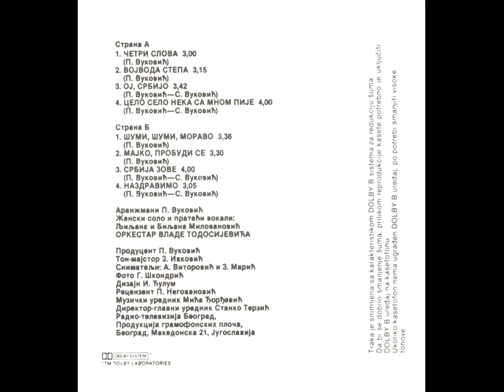Milovan Gogic Lane Celo selo, neka sa mnom pije 1990